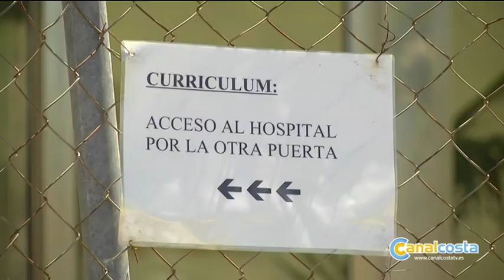El hospital de Lepe comienza la selección de trabajadores